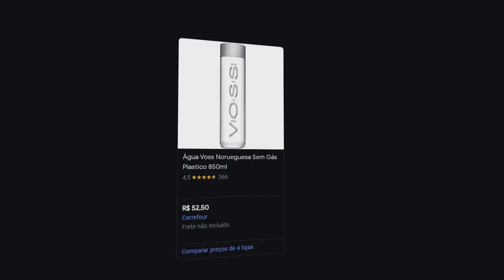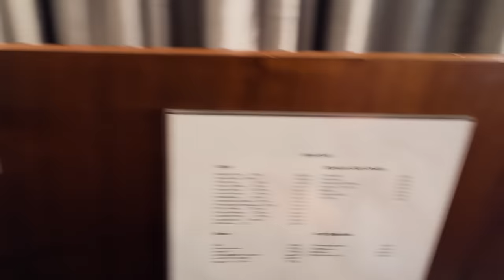VIAJAMOS PARA A CIDADE DO GTA na VIDA REAL! ft Nobru e Paulinho #1 (LUQUET4)